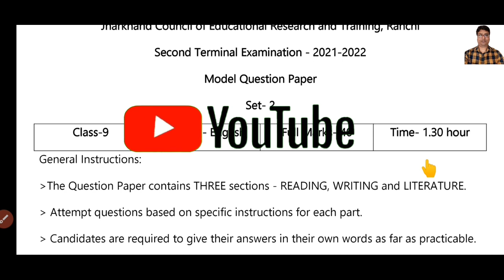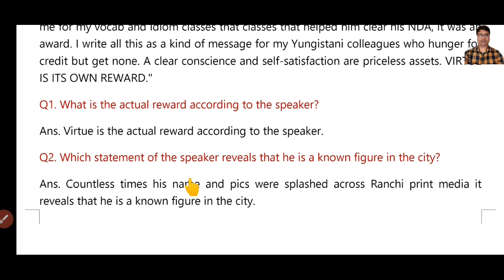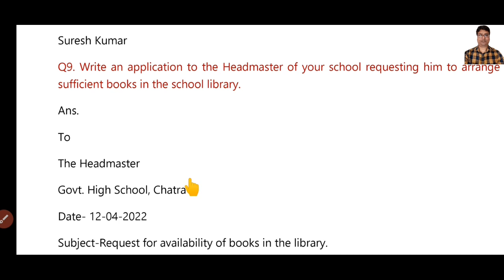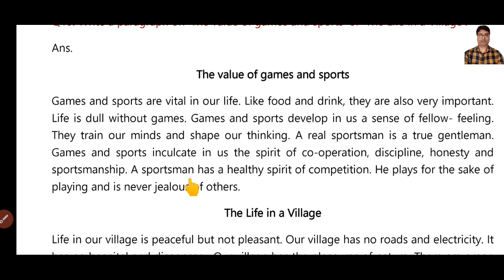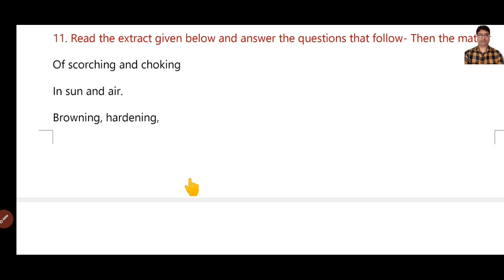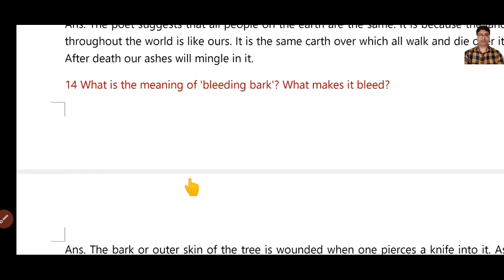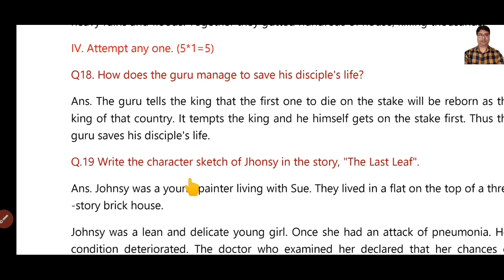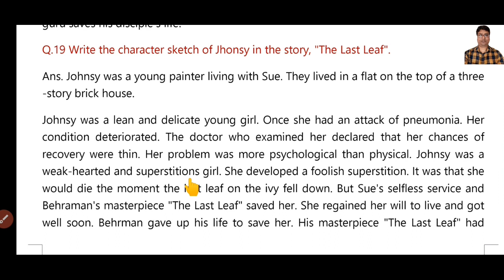JAC Class 9 English Model Paper Set 2 Term 2